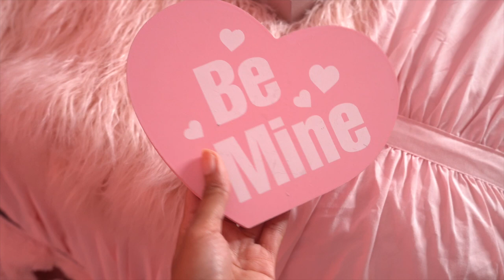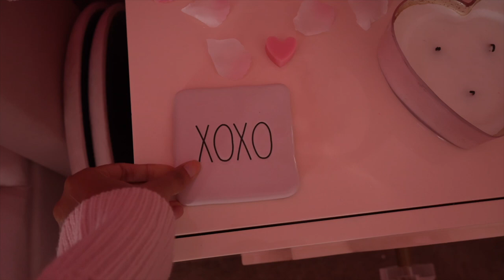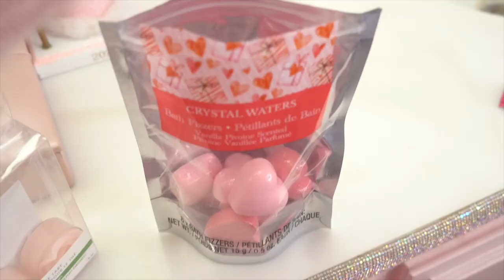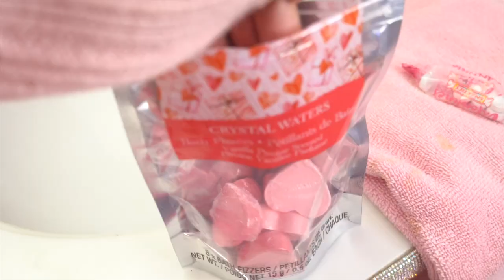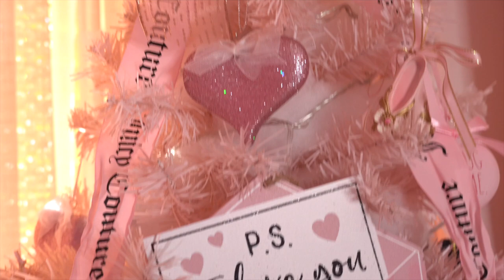GIRLY VLOG | Decorate With Me, chatty hauls & Giveaway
Hi Dolllllllllssssss! I'm back with another long AF Vlog, so get your dinner out, cause a drink wont cut it lol I know its been a minute since I uploaded my last vlog so this was well overdue. Hope you dolls enjoy it. Don't forget to enter the giveaway at the end of this video. Details below.

ENTRY
2) Must follow my NEW Backup IG @Pink.PaperDollofficial. My original IG was disabled so even if you followed that account you will also need to follow the backup page.
3) You must "LIKE" and leave a comment under this video with the Heart emoji and tag one friend.
5) US Residents ONLY (must have a US shipping address)

DETAILS
~This will be a random draw selection.
~The winner will be announced in the video following the deadline date and contacted via Instagram for the shipping details.
~The winner will have 3 days to respond. if there is no respond within 3 days another winner will be selected and contacted via IG.

*If you have any questions please comment them below. Good Luck my Loves! XOXO

🎀SOCIALS🎀